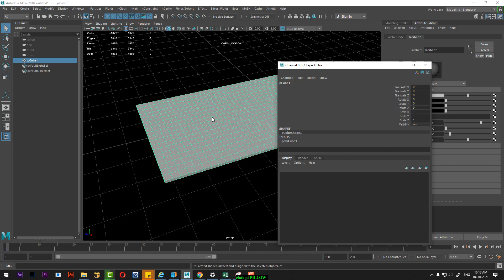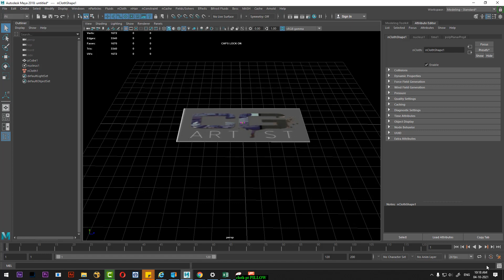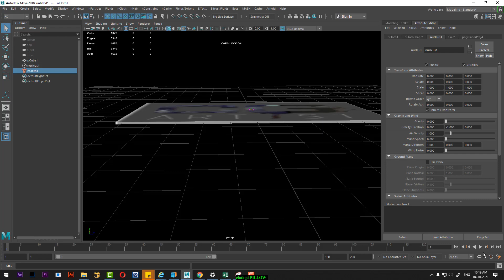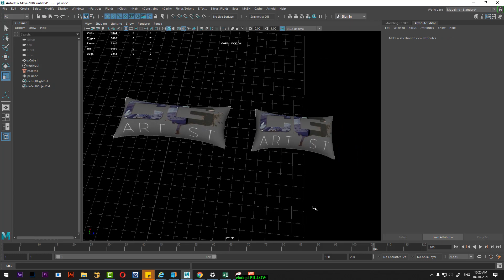PILLOW MAYA | maya cloth simulation | maya tutorial for beginners in hindi|maya fx tutorial